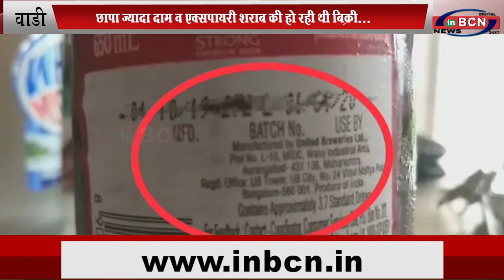एक्साइज की केपी वाइन बार पर छापा ज्यादा दाम व एक्सपायरी शराब की हो रही थी बिक्री...INBCN News